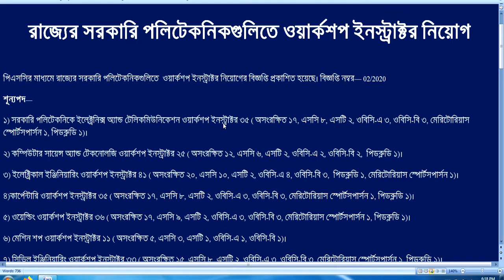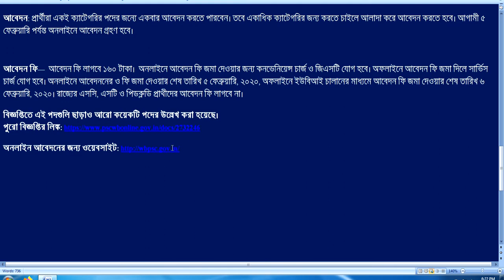Recruitment of Workshop Instructor in PSC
Notification of appointment of workshop instructors has been published in PSC through PSC. Notification Number 02/2020

Computer Science and Technology Workshop Instructor

Electrical Engineering Workshop Instructor

Carpenter Workshop Instructor

Welding Workshop Instructor

Machine Shop Workshop Instructor

Civil Engineering Workshop Instructor

Metallurgy Workshop Instructor

polytechnic teacher recruitment 2020